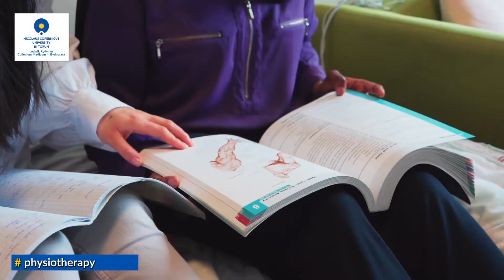Promotional SPOT Collegium Medicum 2022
Watch our video! Join us and study at NCU Collegium Medicum!